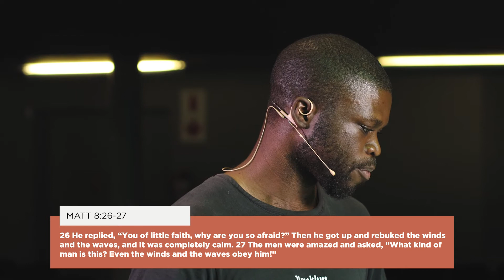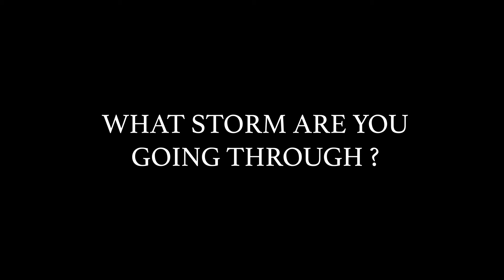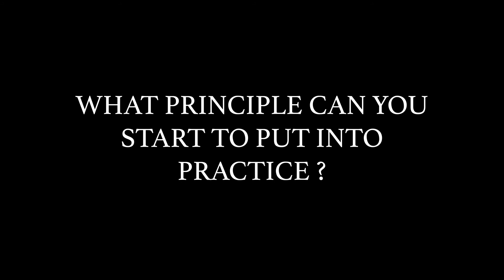What Storm Are you Going Through? - Life Group Content (Part 4)